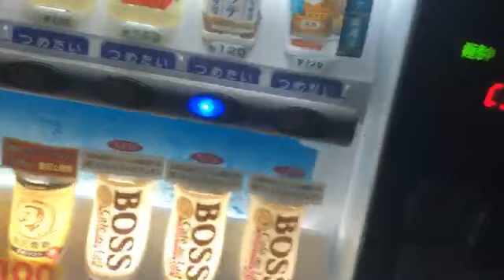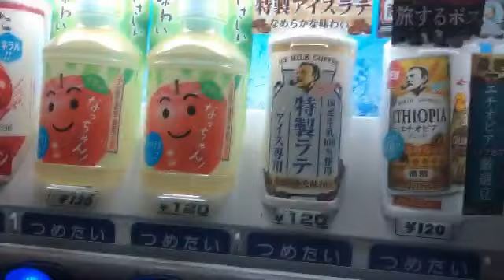【関慎吾】雑談20210523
雑談配信